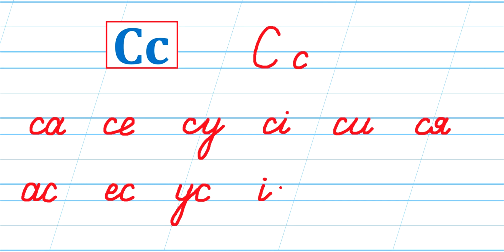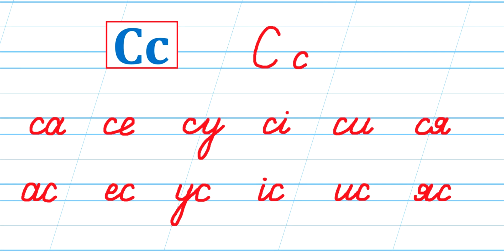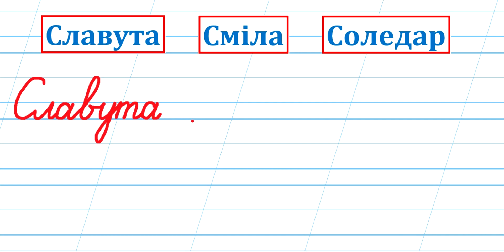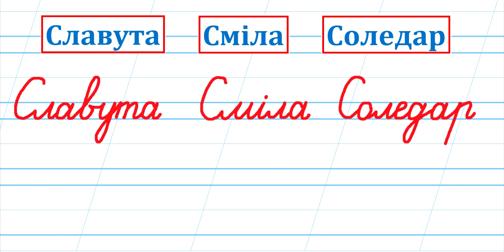Літера Сс | Тренувальні вправи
Відео допоможе діткам швидче опанувати поєднання літери Сс із вже вивченими літерами.